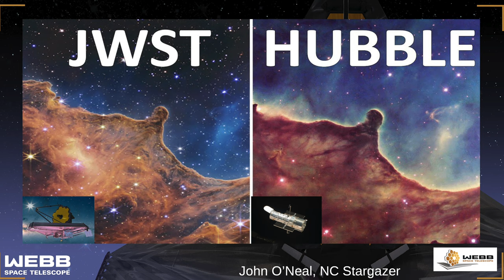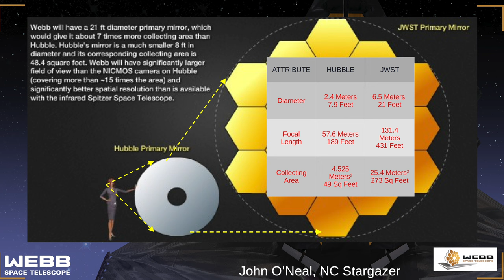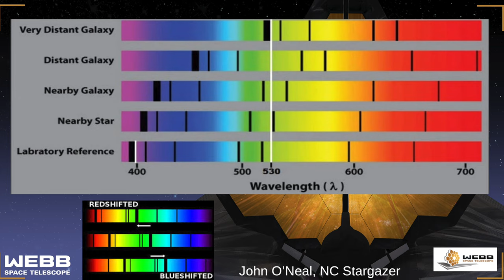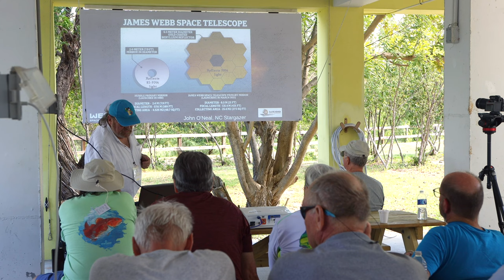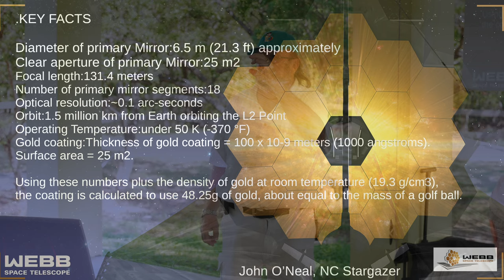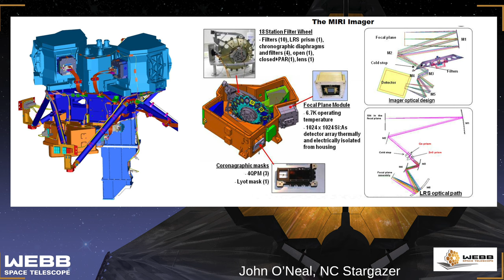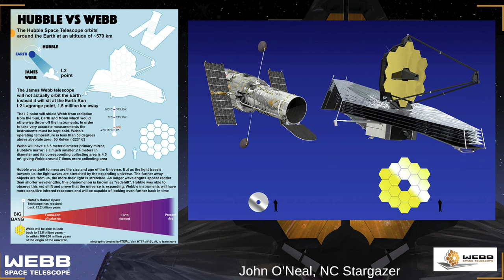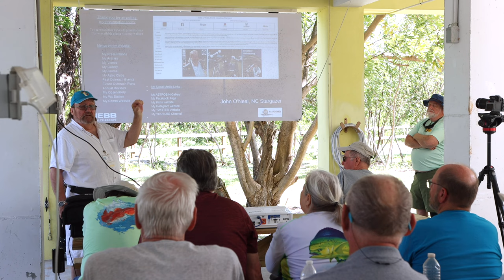John O Neal, NC Stargazer's James Webb Space Telescope presentation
John O Neal, NC Stargazer's James Webb Space Telescope presentation as given at the Winter Star Party in 2023 and recorded, edited and compiled by Sergio Figuera.